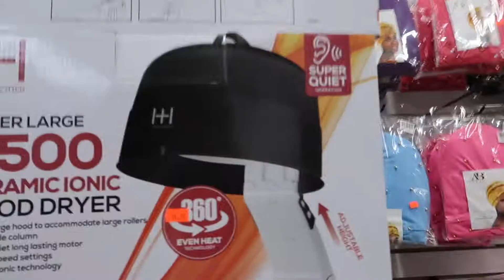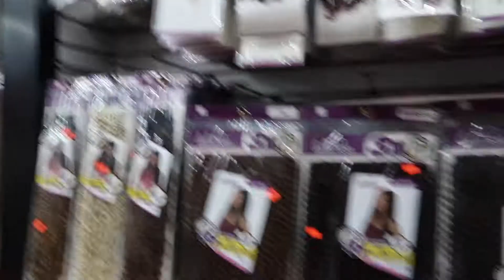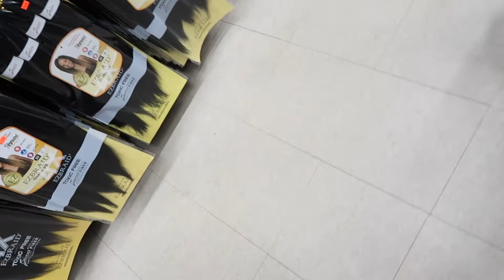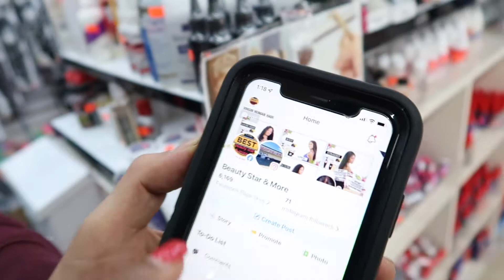Beauty Supply Store VLOG in Jackson Mississippi | cwm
SOTY- Matthew 21:21-22
Jesus answered  and said unto them, Verily I say unto you, If ye have faith, and doubt not, ye shall not only do this which is done to the fig tree, but also if ye shall say unto this mountain, Be thou removed, and be thou cast into the sea, it shall be done. 22 All things, withsoever ye shall ask in prayer, believing, ye shall recieve.

I have to say thank you for your much needed support; Here's a little background about me.. I am from Michigan; I'm a wife and a mother of 4 precious children;
I lost my job during COVID-19 and I do not plan on working a 9-5. I have faith that God is going to do exceedingly, abundantly, above ALL that I can ask or think. My channel consist of my faith, lifestyle, health, family and now recently added, my loc journey. This is my little way of showing you how God smiles at me; This phrase came to me "God smiles at me" in the beginning of "22" It's my way of giving Him praise no matter where I am in life, just as long as I can make Him smile; With His preservance, the same way He preserved David from the bible.
If you're interested in my channel, think about Subscribing and becoming one of my friends; If you're just here to get what you need and go; I sincerely Thank You for stopping by.

BYE LOVELIEEEEEEEES Philippians 4:8